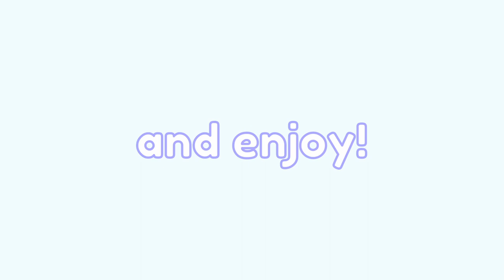Bourne Supremacy is shocking...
Today Elle and Mimzy are reacting to the movie Bourne Supremacy from The Bourne Trilogy. It is hillarious.

Edited by @SirMimzy

Today Elle and her friend Mimz (also known as SirMimzy) are attempting to sit through Bourne Supremacy from the The Bourne Trilogy! It may not be from Netflix or from Disney or Youtube or Tiktok but it's still very funny, awesome reacting and lots of roasts! It may not involve SSSniperWolf, DylanisinTrouble, MrBeast, Youtubers react, Kurtis Conner, Pewdiepie or Kids react and we may not be men, dudes or the Sidemen but it does involve lots of laughs.

It could be the next Funniest teens react to horrible videos about stupid people or the next best highest grossing movie.

It's not a horror film, Starwars, Marvel, Harry Potter, or Disney princesses. And in this video we're not talking about homophobia or sexism, misogyny or racism, but check out or channel and you might find something.